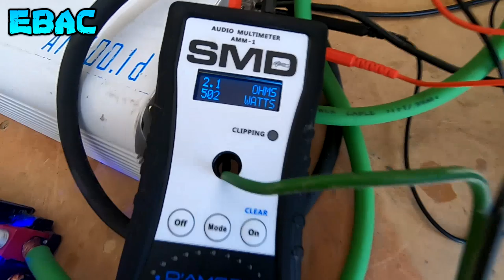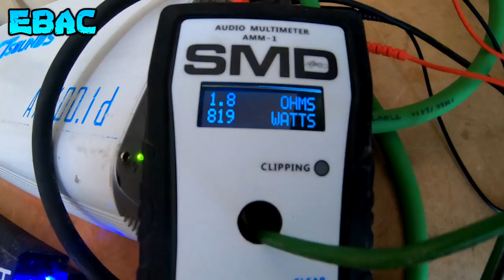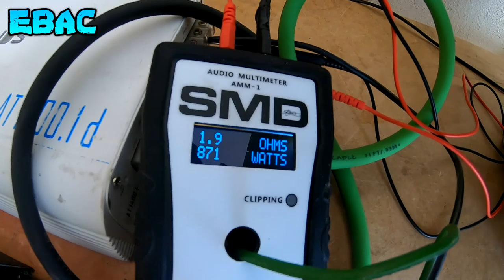El Monstruo Kicker SOLO X 18 DE 5000 RMS ha Resucitado | EBAC